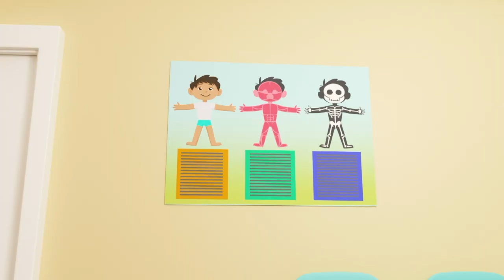The Panda Bear Went Over the Mountain | Lellobee | Baby Songs & Nursery Rhymes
Come join Mia at the camp fire as she sings the story of Panda going over the mountain!

Welcome to Moonbug Kids - Playground for Children, your source for the best Moonbug kids cartoons, nursery rhymes and educational videos. Discover weekly episodes from your favourite cartoons, such as Blippi, Gecko's Garage, ARPO the Robot, Lellobee, Little Angel, Blippi Wonders, and more!

► TIMESTAMPS:
0:00 The Panda Bear Went Over the Mountain
2:06 Pat A Cake Song - Decorating Cakes
4:06 10 Little Speckled Eggs - Learn Numbers with Chicks and Bunnies
6:05 No No I Don't Need Help Song - I Can Show You How
7:58 Going to the Doctor's - I'm not Scared
10:01 Hickory Dickory Dock
12:02 Easter Egg Hunt
14:05 Skidamarink - I Love My Family
16:06 Riding a Bike Song - Trying Something New
18:03 Old MacDonald Had A Farm - Tractor Song
19:58 Wheels On The Bus Song - Musical Instruments with Max & Friends
22:03 Mr Golden Sun Song - We Love Flowers
23:56 First Day of Preschool - Baby Max Plays with Friends
25:53 Mothers Day Song
27:53 Accidents Happen - Don't Worry You'll be Fine
29:52 Potty Song - Learn What To Do
31:53 Yes Yes the Playground is Fun Song - Try It Out
33:55 Johny Johny Yes Papas
36:00 In The Baby Band - I Love To Play
38:00 Baby Shark - Dance Together!
39:58 I Love My Daddy Song - It's Playtime With Daddy Today
42:02 Winter Favorite Foods Song - A Yummy Holiday
44:01 Head, Shoulders, Knees and Toes
46:02 Wheels on the Bus - Animal Sounds at the Farm
48:00 London Bridge Is Falling Down - Indoor Fun With Friends
50:03 If You're Happy And You Know It - Dance With Friends
52:05 Soccer Song - Working as a Team
53:58 Wobbly Tooth Song - Going to the Dentist
55:59 I Love Reading Books - Storybook Adventures
58:03 This Is The Way - Healthy Fruit & Vegetable Smoothies

► LYRICS:

Lyrics
Panda bear went over the mountain

To see what she could see
And all that she could see

Was all that she could see

Panda bear went down to the lakeside
To jump and splash and swim

When Panda jumped right in
The water was freezing!
So Panda jumped out of the lake
Panda jumped out of the lake
She wouldn’t get back in

Panda bear went down to the campsite
Her tent was big and bright
The tent flew off at night
And Panda got a fright

Panda ran home from the campsite
As soon as it got light